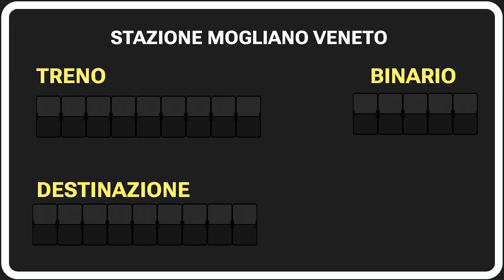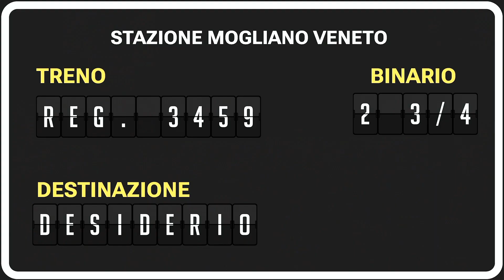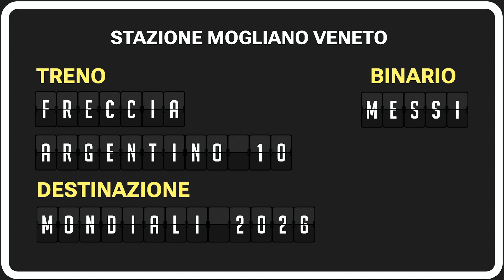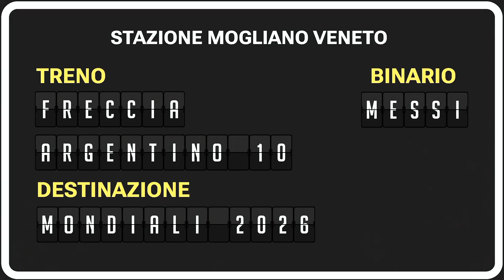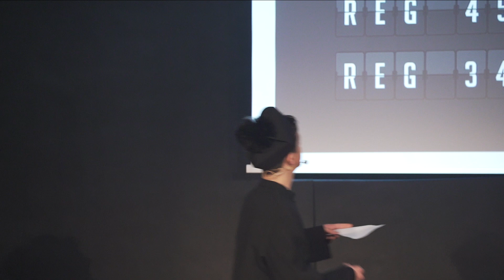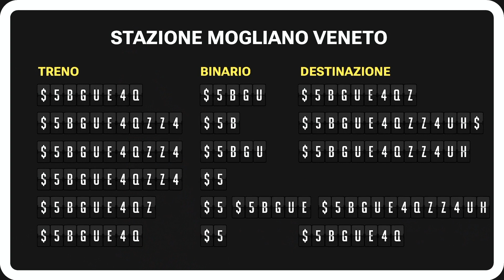SPETTACOLO MEETING RAGAZZI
Spettacolo MGS Play Meeting Ragazzi MGS 5 Marzo 2023
Segui anche:
Instagram e Facebook 📱 donboscoland.it